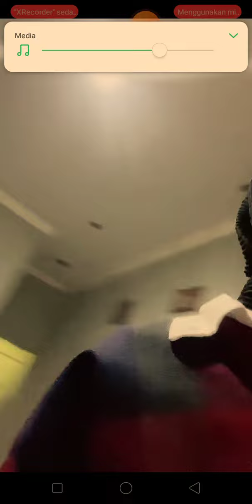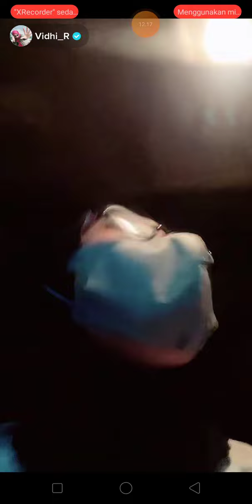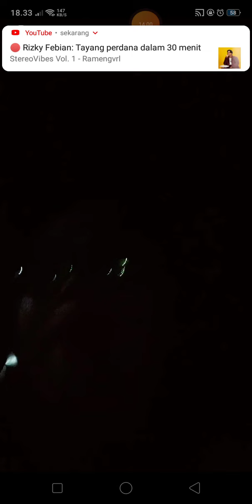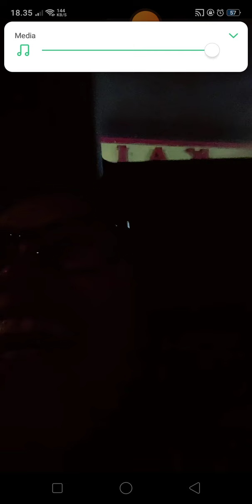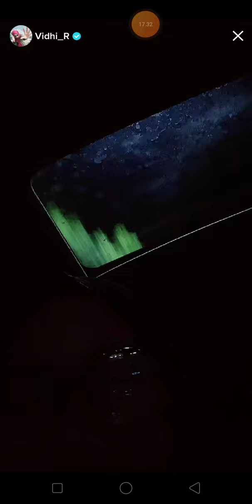vidhia dan mas adi keluar jalan2